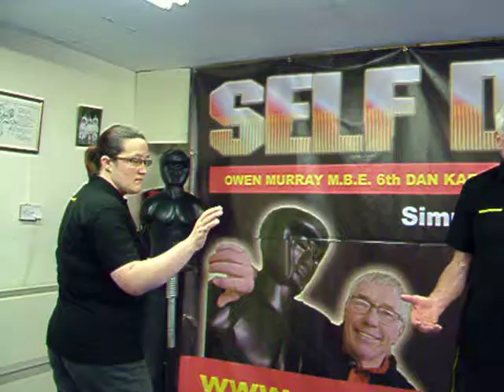20 Defence against kicks and punches standing Level 1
Become a member and learn self defence online for only £2.00 per week!

Level 1 Free on You Tube - with the really good stuff available (Levels 2,3 +4) available to members only - we send you the password to view those videos after you have signed up.